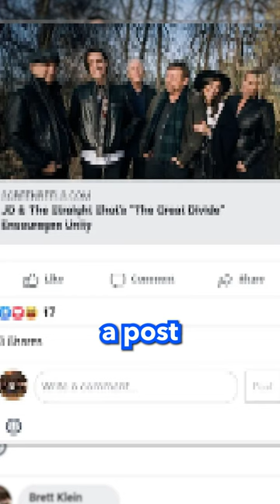What James Dolan Is Doing To Knicks Fans Should Be ILLEGAL 🤦‍♂️